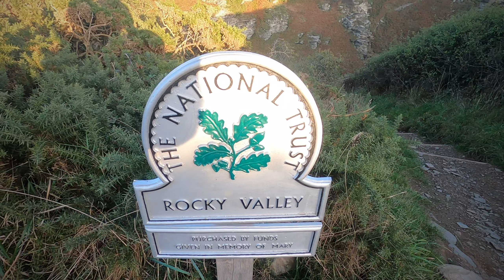Port Isaac to Rocky Valley